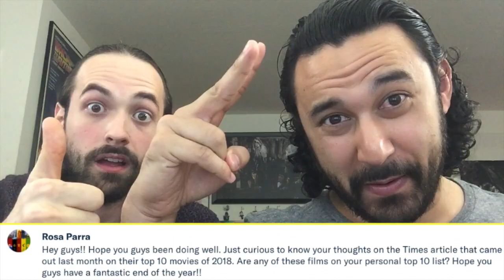ROCKETMAN (2019) - Official TRAILER REACTION!!!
Taron Egerton brings ELTON JOHN to life in the biopic ROCKETMAN! Here's our TRAILER REACTION!!!